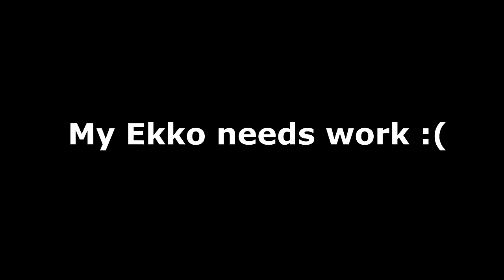Project Ekko Gameplay | First Time Ekko Jungle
I am by no means a good jungler at all. However in normals, I don't mind filling in the necessary role. Definitely watch my friends jungle during ranked matches, but I don't know exactly how champions like Ekko work to utilize him the best. The upcoming LoL video with me playing SKT T1 Elise is so much better :D

I  shared this gameplay to let you guys know that we're human and have bad games.